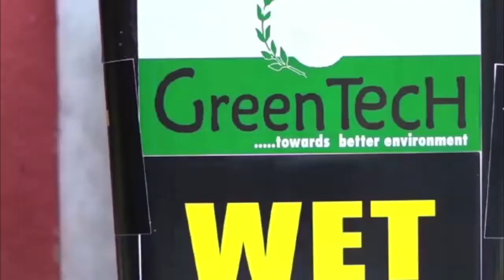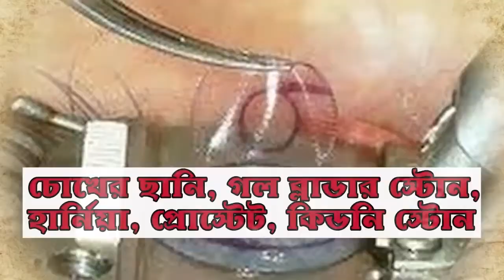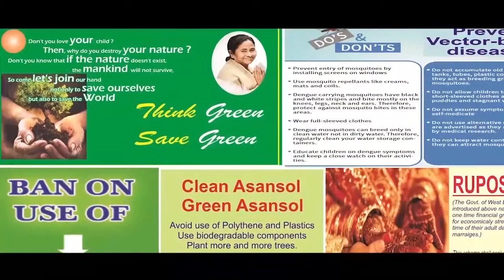পশ্চিমবঙ্গে ভেনিস! কি বললেন সাংসদ / ANM News Bengali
স্টাফ রিপোর্টার, এএনএম নিউজঃ সাধের লণ্ডন-প্যারিস বানাতে চেয়েছিলেন মুখ্যমন্ত্রী, পশ্চিমবঙ্গ এখন ভেনিস হয়ে গিয়েছে। সোমবার দক্ষিণ দিনাজপুরের হরিরামপুরে হাজির বিজেপি সাংসদ সুকান্ত মজুমদার এভাবেই কটাক্ষ করেন মুখ্যমন্ত্রী মমতা বন্দ্যোপাধ্যায়কে। প্রসঙ্গত, এই এলাকায় নদীর জল ছাপিয়ে বাড়ির ভিতর ঢুকেছে জল। বহু অভিযোগ জানিয়ে স্থানীয়রা কোনও সুরাহা পাননি। তাই এভাবেই চলছে বসবাস। খাবার জল আনতে যেতে হয় বহুদূর, তাও ঘড়া কাঁধে বন্যার জল পেরিয়ে অভিযোগ স্থানীয় মহিলাদের।